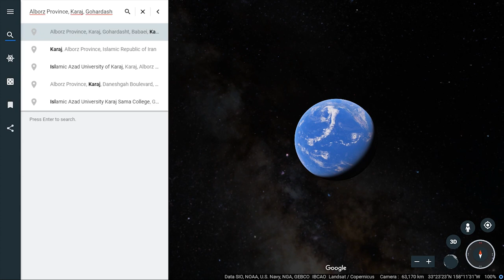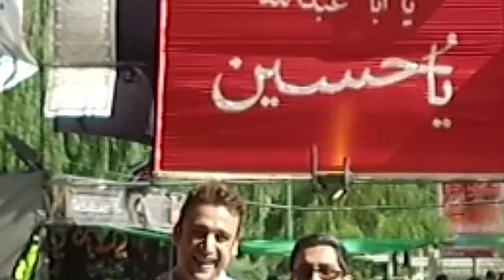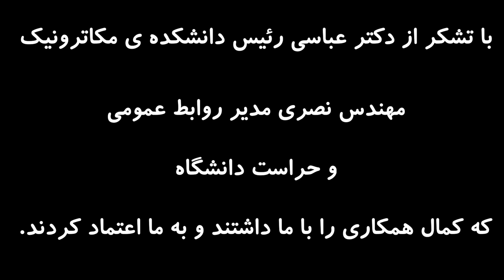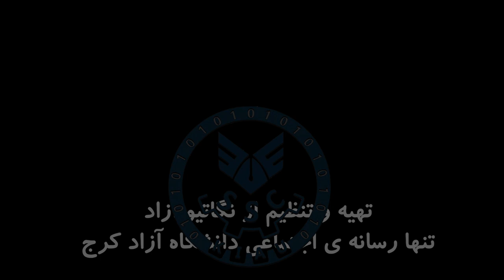welcome to the Islamic Azad University of Karaj 2018-2019 | دانشگاه آزاد کرج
دانشگاه آزاد کرج
welcome to the Islamic Azad university of Karaj 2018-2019